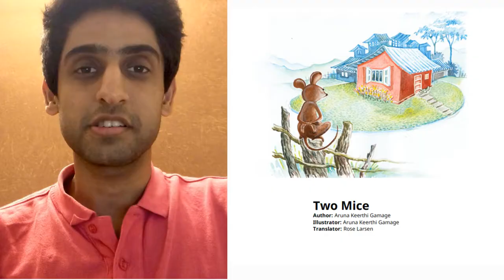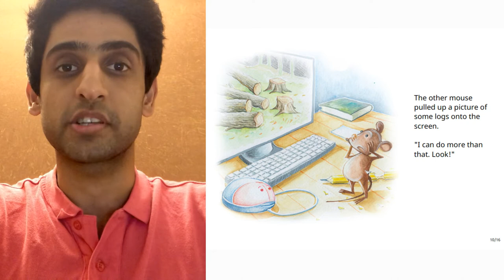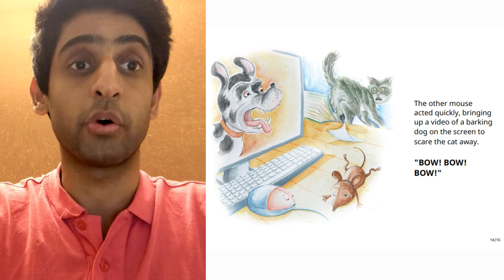A Story A Day | Two Mice | Devin Bhatia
Read along today's story and find out what happens when a computer mouse meets a real mouse? And when a cat chases the real mouse!

'Two Mice' (எலியும் எலியும்) is written by Aruna Keerthi Gamage, translated by Rose Larsen, illustrated by Aruna Keerthi Gamage and published by Room to Read. Devin Bhatia is a member of the Pehlay Akshar family and wants every child to focus on their education.